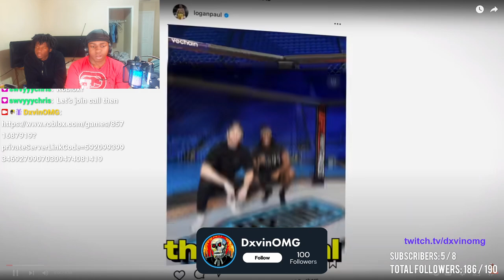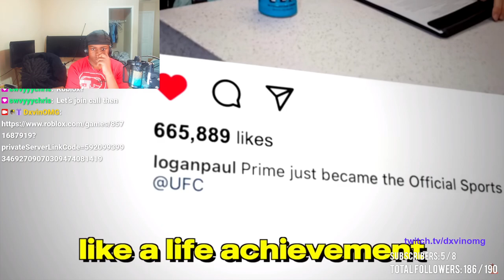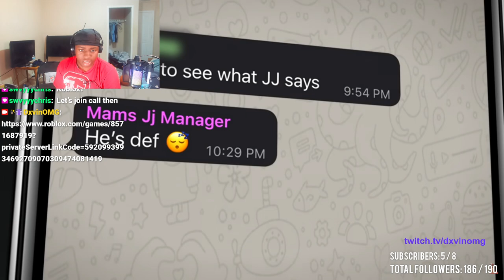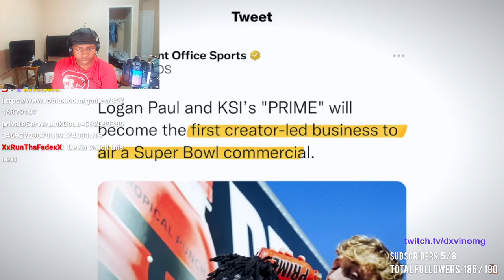Dxvin React To KSI Left Prime